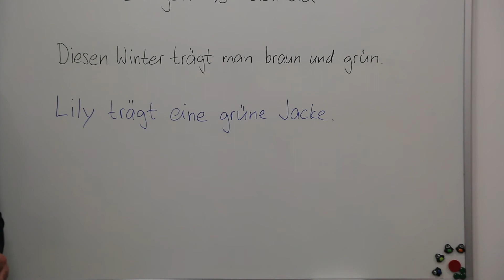Lektion 19 tragen vs aahaa